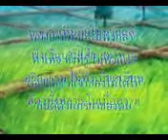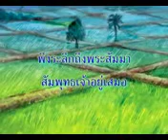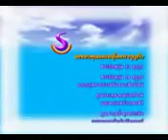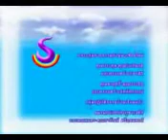247 ธรรมเพื่อประชาชน ตอน สุราเป็นเหตุ